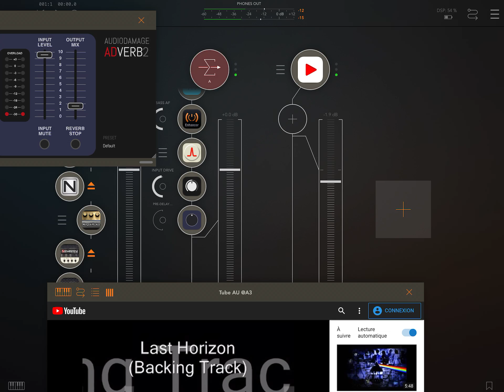Amplitube’s brian may (vox amp) kind of sound.